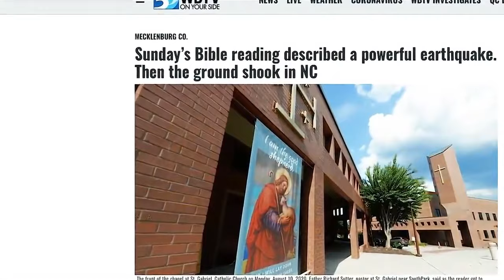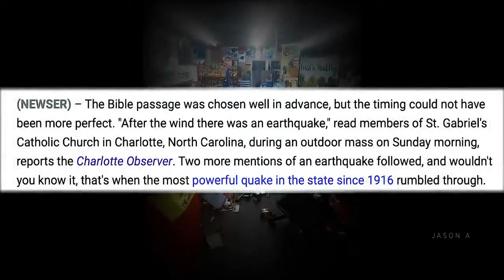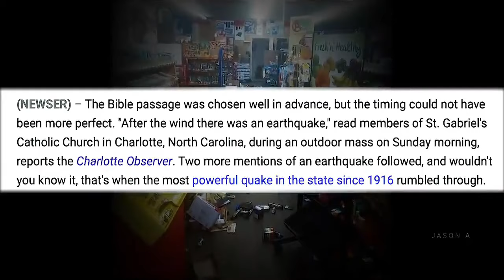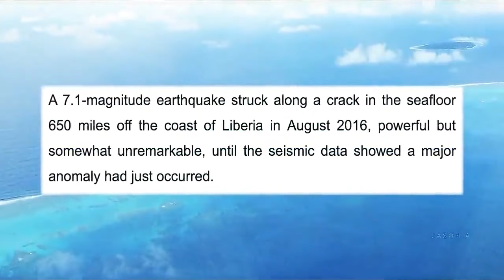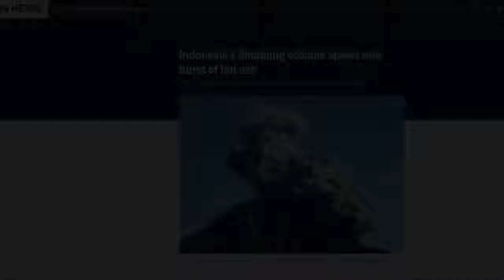2020 - A Sign of End Times ?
Biblical and strange events happening around the world